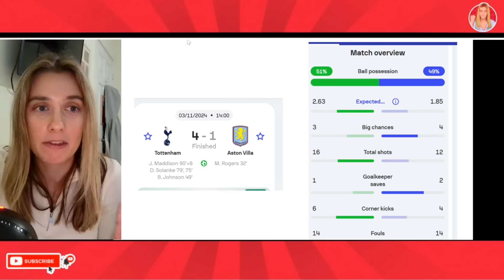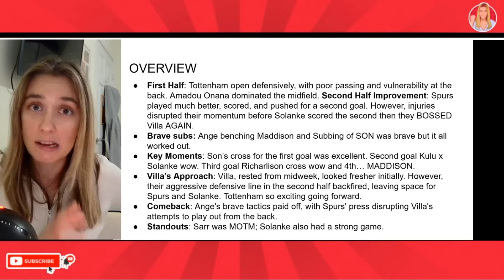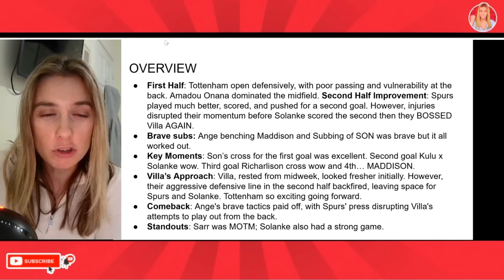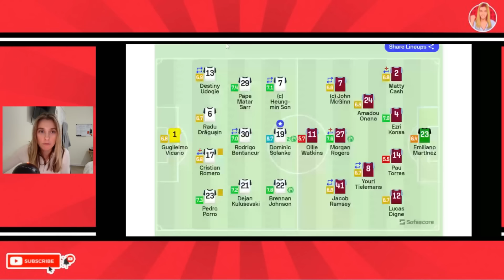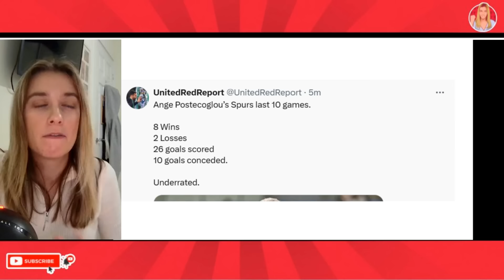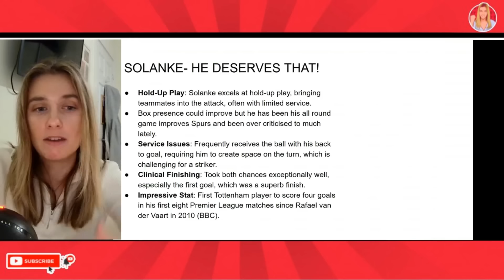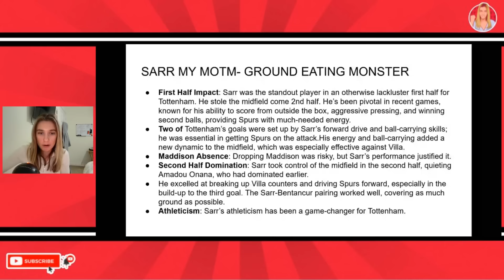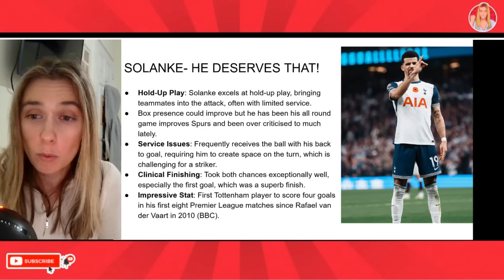Sarr Is MINT! Solanke Brilliant! Tottenham 4-1 Aston Villa Reaction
Tottenham vs Aston Villa 4-1 Post Match Analysis from rival fan Alice (ECILA Football). Solanke fantastic finish for his first goal and then he bags a second. Son fantastic cross. Pape Matar Sarr was fantastic. James Maddison fantastic freekick. Solanke goal vs Aston Villa wow. Ange is building something with Tottenham. Tottenham Hotspur 4-1 Aston Villa post match reaction. Tottenham vs Aston Villa match review. Spurs 4-1 Villa. What we learned from Tottenham vs Aston Villa.